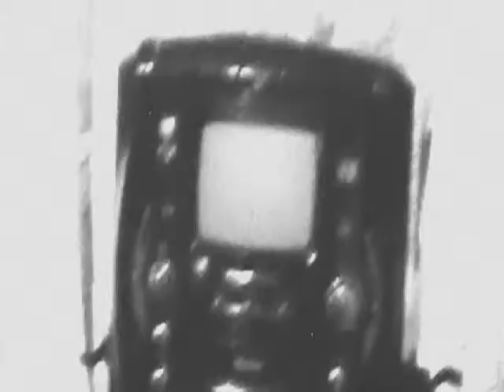Alan Craddock Plays Serious Harp in Old Movie Mode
Alan Craddock plays some serious note-bending harp (harmonica) to one of Van Morrison's classics, presented in an Old Movie Mode setting. Directed by Bob Bell.